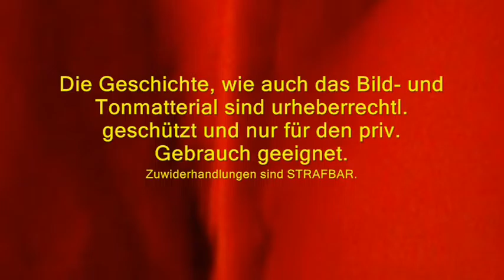Keduma -Dragonina Esmeraldina -Folge 1 (2v.2)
Beschreibung in Video (1v.2)